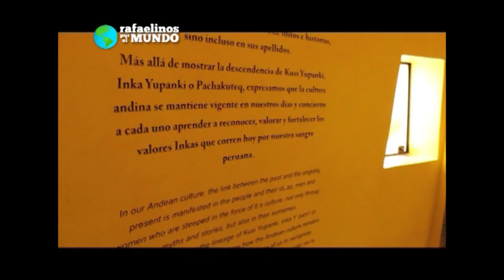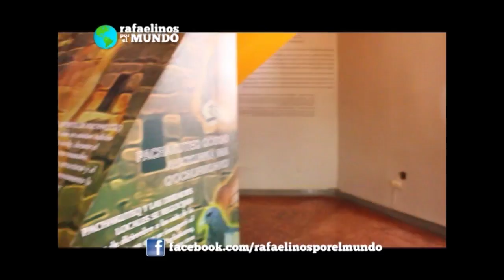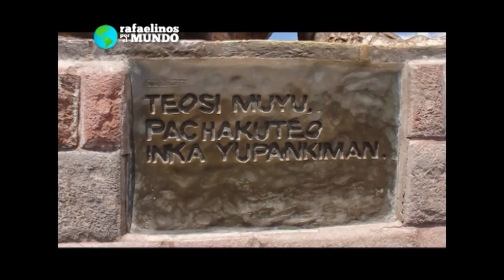Hasta siempre PERÚ CUZCO pte 3